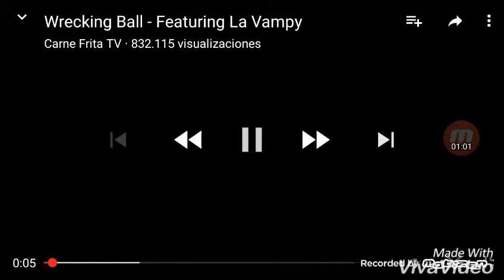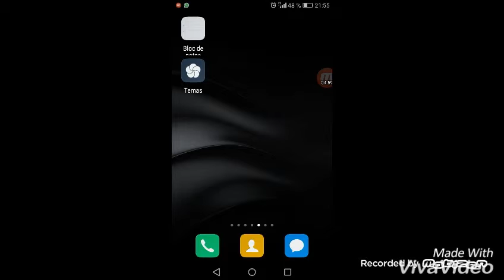La mejor copia de wrecking ball#2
Ponerme cual de las dos os gusto mas.Ok? Clan tdye